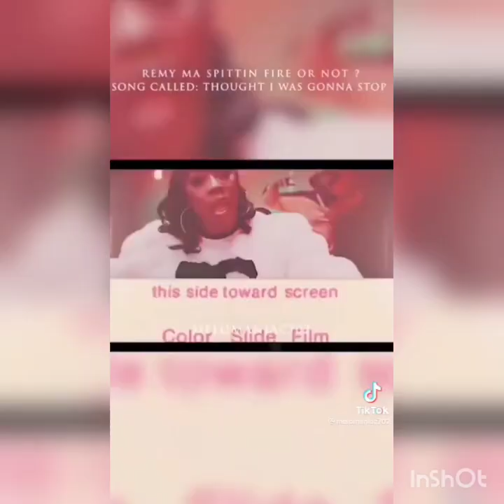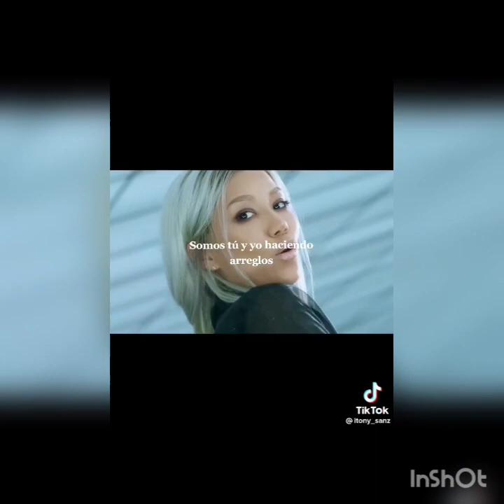After Dark 🌑 Type Beat X Prod by Inmylanebeatz 💨